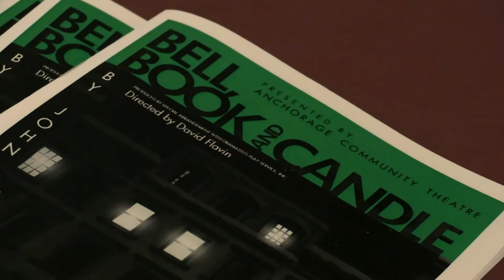ENTERTAINMENT LINK 10-30-2014